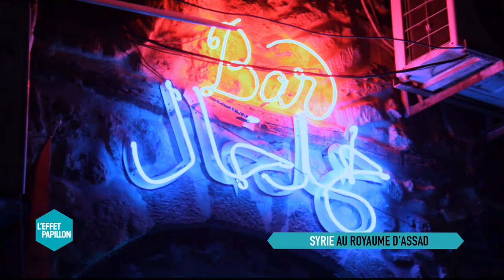Syrie : au royaume d'Assad - L'Effet Papillon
Après des mois de négociations PAPILLON a obtenu un visa pour se rendre en Syrie où la propagande tourne à plein régime. Après avoir investi Twitter, Facebook, Instagram et les interviews dites exclusives aux médias étrangers, Bachar El Assad mise maintenant sur le vélo pour se présenter comme un homme de paix et surtout l’ultime recours contre l’Etat islamique.

A Damas, notre équipe est partie à la rencontre de cyclistes amateurs et en a profité pour se glisser dans le peloton afin de décrypter cette stratégie de communication. Des images rares et instructives.